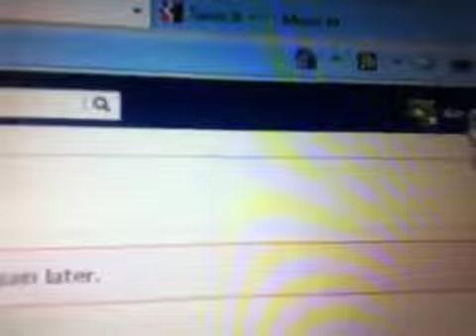Facebook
I got a Facebook